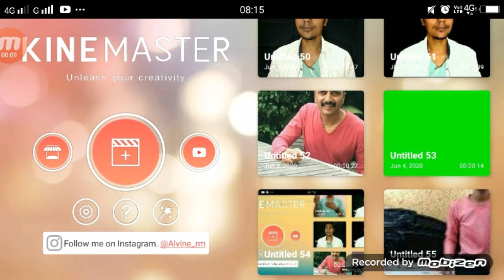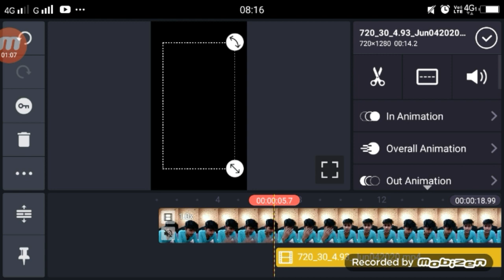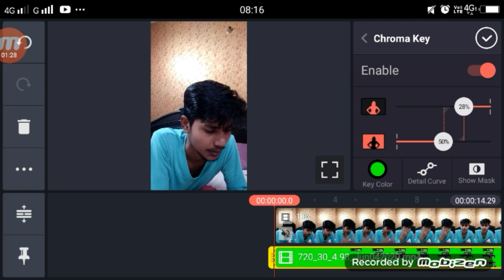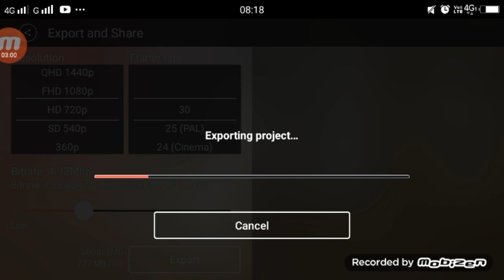Whatsapp Gf Typing Video Editing Tutorial TikTok TikTok New Trend Kinemaster VFX Tutorial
Note : Dono Green Screen Me Se Koe Bhi Use Kar Sakte Hai !

1.  TikTok New Trend Video
2. TikTok New Trend Video
3 TikTok New Trending VFX Tutorial
4 TikTok Video Tutorial
5 TikTok Trending video Tutorial
6 TikTok New Trending VFX Tutorial
7 TikTik Tutorial
8 TikTok Editing Video

1.TikTok Par Video Kis Time Upload Kare

2.TikTok Par Video Upload Karne Ke Bad 3 Lagti Mat Karna

3. TikTok Acconut Freeze Hai Ya Unfreeze Yese Pata Kare

4.TikTok Video Bana Watermark Download Kaise Kare

5 Kinemaster Download

6. TikTok Pro Account Kaise Bnanye

My Camera :-
My Mic :-
My Tripod :-. . .